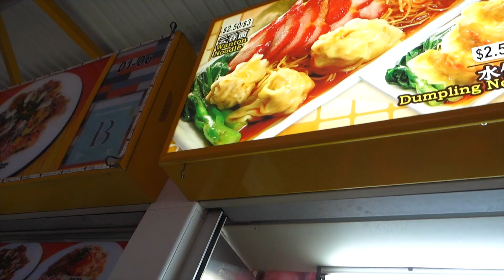MEGA GOEDKOOP Reizen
Hoi! Mijn naam is Percy. Ik schrijf, vlog en podcast me helemaal het hubekelubes over hoe ik probeer de 21ste eeuw optimaal te beleven.

Dit is mijn vlog. Die komt eens per dag uit. Soms ook niet… Leuk?

Cheers,
Percy

Voor de nerds:
Alles is gefilmt met de Sony RX100 M3.

Editing met Final Cut Pro X